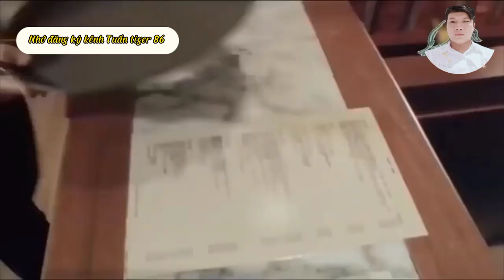Từ nghề cảnh sát chuyển qua nghề thầy pháp bắt ma